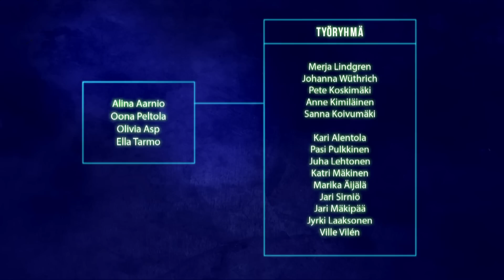Villien Toiveiden Virasto - ALINAN HAAVE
Alina kokee ystäviensä Oonan ja Olivian kanssa  unelmapäivän maaseudulla. Unelmaan tosin kuuluu arkista työtä suurten nelijalkaisten otusten parissa!!

Lähetä oma toiveesi osoitteessa yle.fi/galaxi